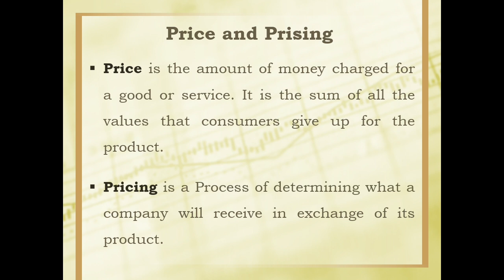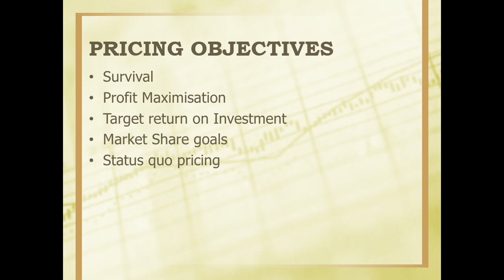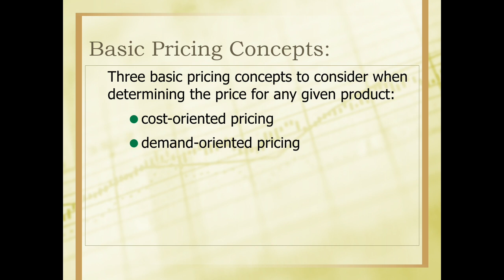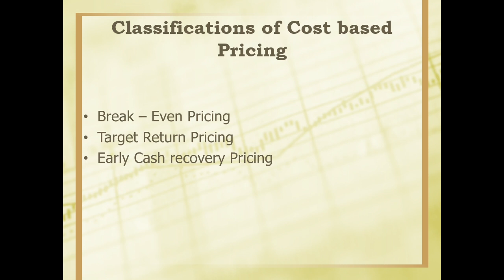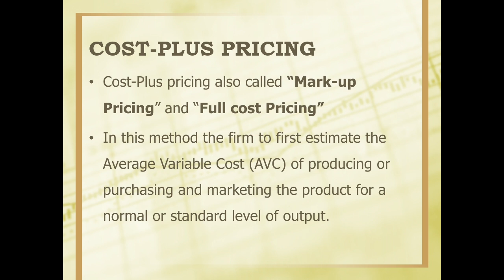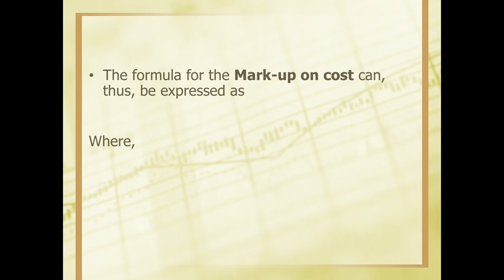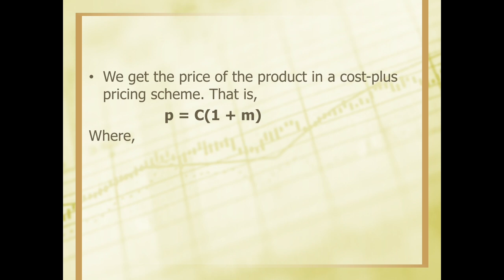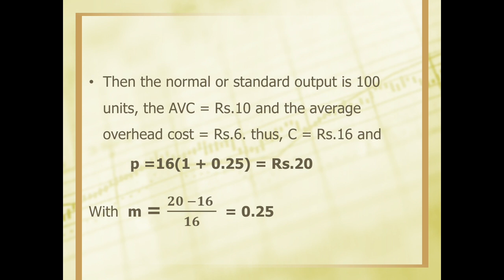Managerial economics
Cost plus pricing